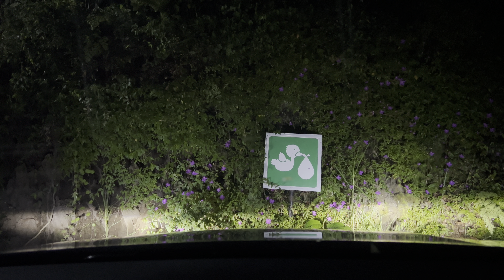De Tecpán a Ciudad de Guatemala, 9PM